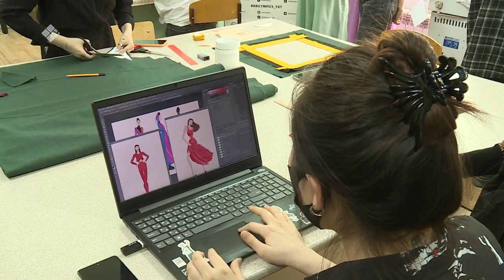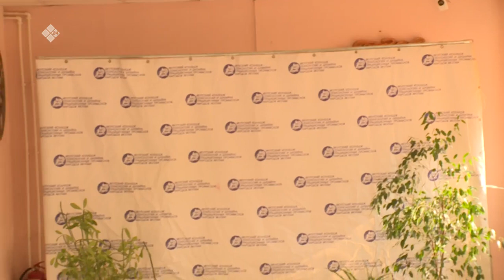«Бу Дьокуускай» (06.04.22)